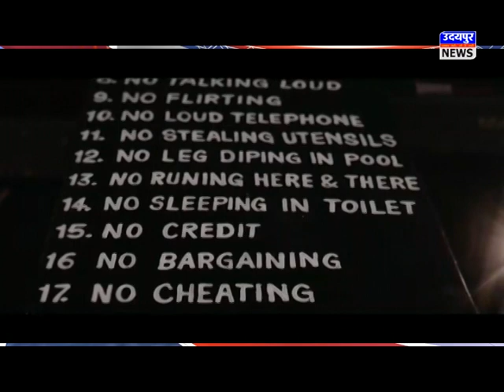गांव में मगर के आने से ग्रामीणों में दशहत